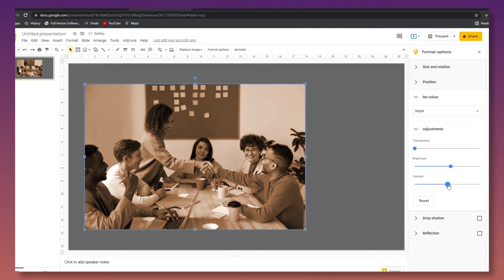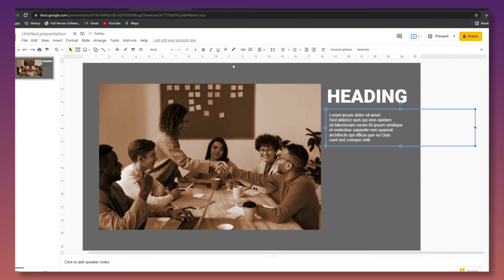Learn How To Apply Filters To The Pictures In Google Slides | SlideUpLift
In this Google slides tutorial learn how to apply filters to the pictures In Google Slides.

Learn how to use Google slides with, Slideuplift’s Google Slides tutorials. These Tutorials help you quickly start creating professional Google Slides presentations with a step-by-step guide and videos.

In This Tutorial Learn How To Change Background In Google Slides.

Check out other Google Slides Tutorials as well!

SlideUpLift is a utility to help business professionals create powerful presentations using ready to use impactful PowerPoint & Google Slides templates.